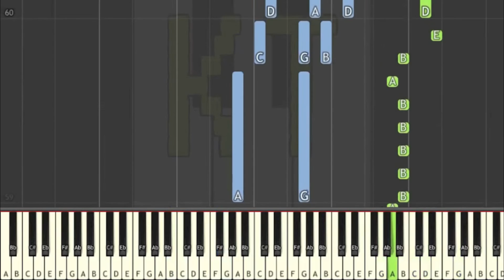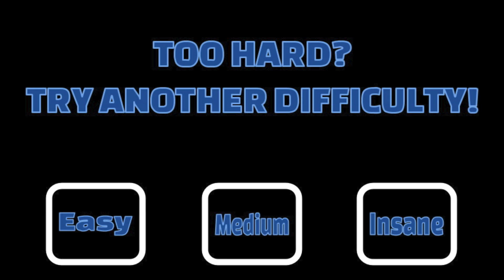Learn to Play Snowdin Town from Undertale - Hard Mode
This series of Synthesia piano tutorial videos is designed to teach YOU how to play Snowdin Town and other Undertale music like a pro! There are four difficulty levels: easy, medium, hard, and insane. Each level builds off of the one before it. This video is hard mode, and there are links to the other difficulties in the description below.

🎹  GEAR 🎹

♫ Keyboards ♫

🎹  Let’s Connect! 🎹